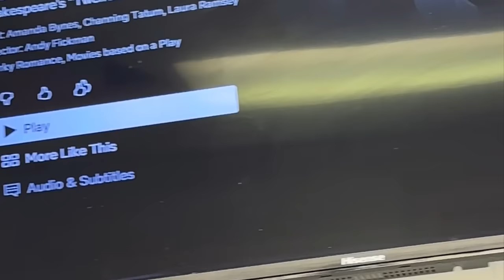HIGH maintenance vlog ♡ (hair cut, brow lamination, lash extensions, nail appointment, waxing +)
AMAZON STOREFRONT ♡

SOCIALS ♡

FAMILYS CHANNELS ♡

FAQs ♡

23 years old, graduated nursing school, now a full time content creator!
I'm a Puerto Rican and black girl
filming on SONY ZV E10 (linked in storefront^)